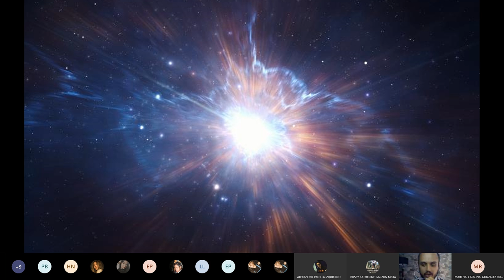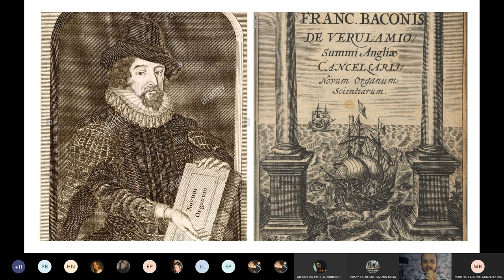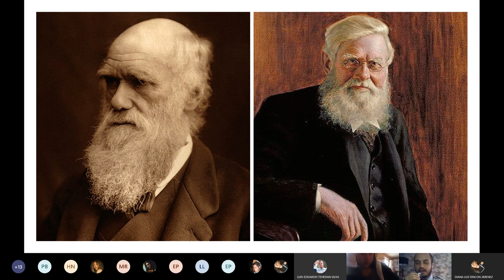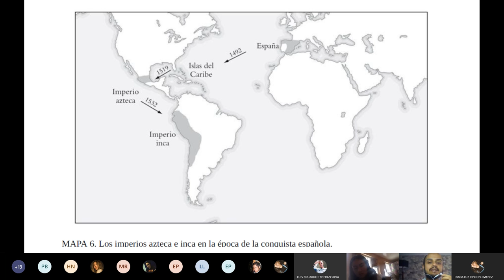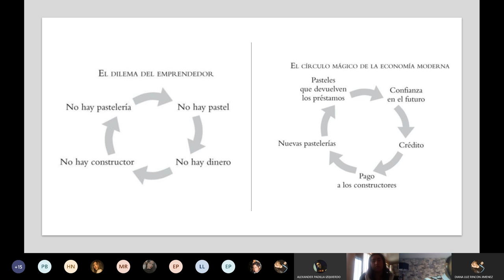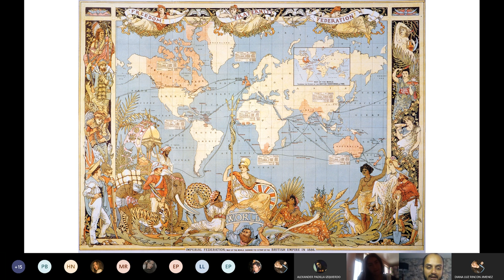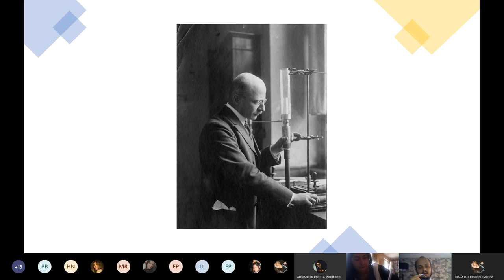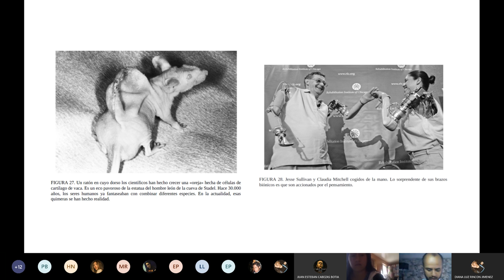Clase virtual sobre la modernidad europea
El 19 de Marzo del 2020 coordine mi clase de "Mundo Contemporáneo" de la UNINPAHU desde mi apartamento por las medidas de aislamiento preventivo ante la pandemia del coronavirus. Hablamos de los últimos 500 años de nuestra historia y cual ha sido la influencia de occidente en el desarrollo reciente de la especie humana. Creo que salio mas o menos bien, se las comparto por si están desparchados y en aislamiento preventivo.